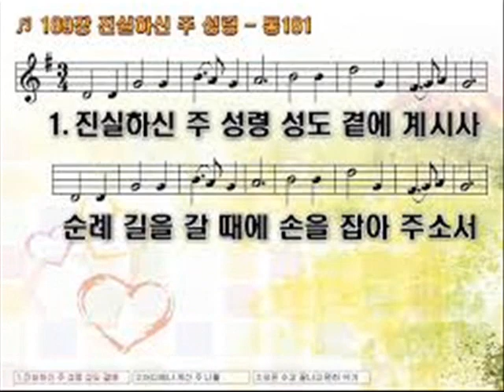진실하신 주 성령 (색소폰: 이석중) Holy Spirit, Faithful Guide